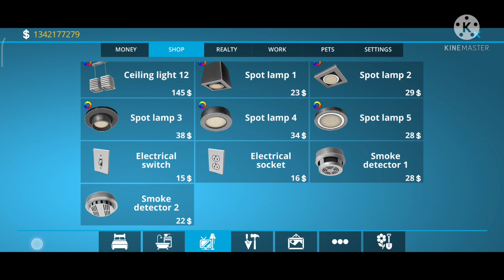House Designer Fix & Flip new update small house